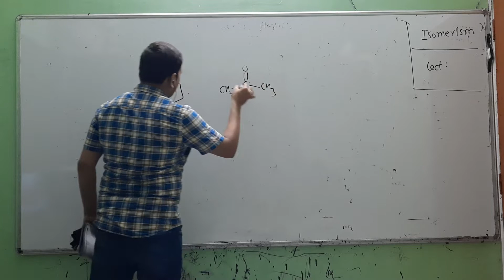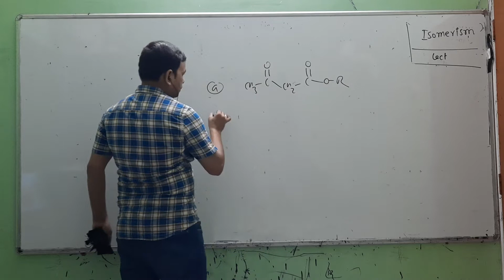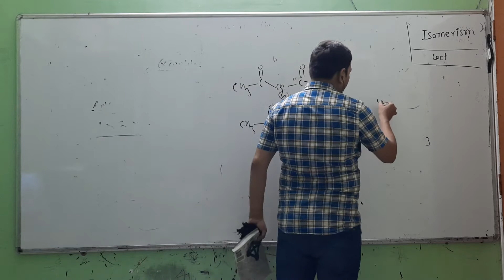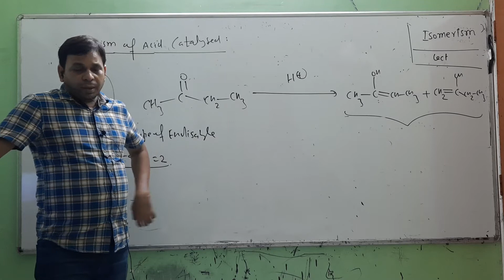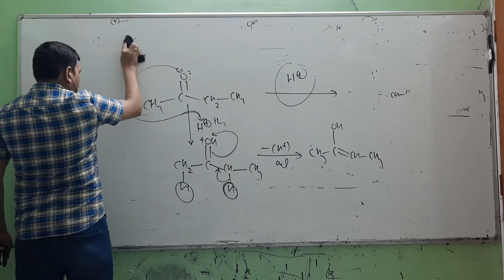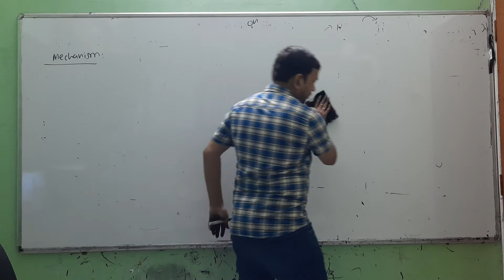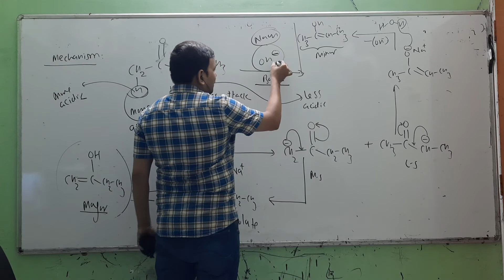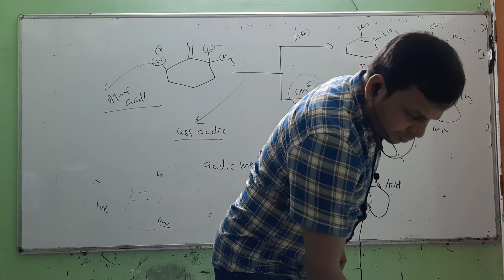ISOMERISM LECTURE 10 (12th old batch)